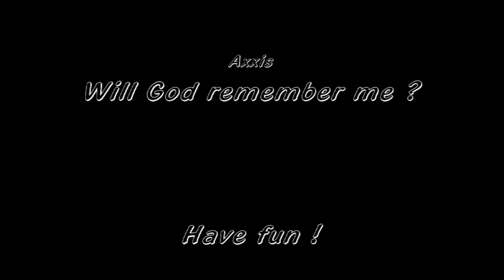Track Mania par la Mac Arena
Une petite vidéo des maps créé sur Track Mania par la Mac Arena.